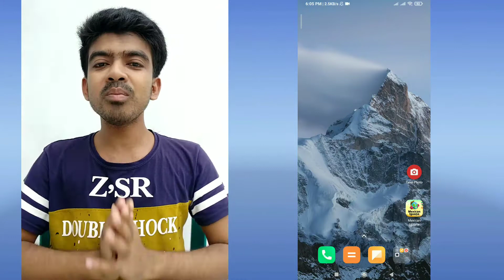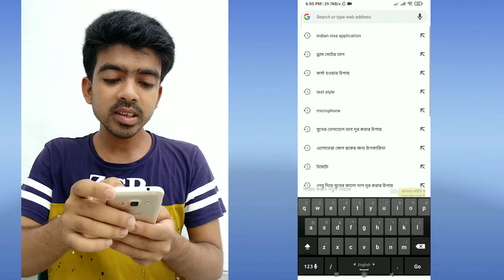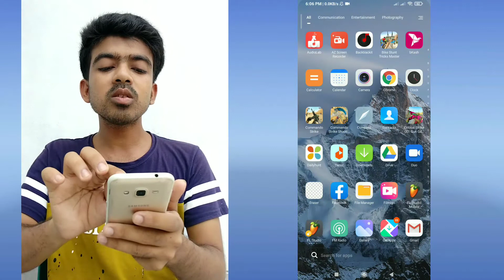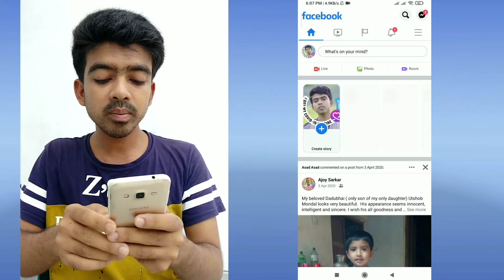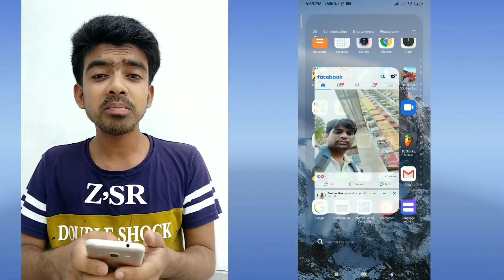How to Change Font Style in Any Android Device ।। Text Style Change.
How to Change Font Style in Messenger, WhatsApp,
Facebook, Twitter or Any Android Device Apu Technology..

THANKS FOR WATEHING